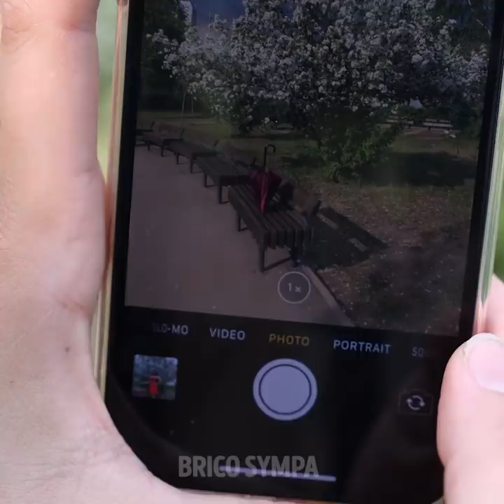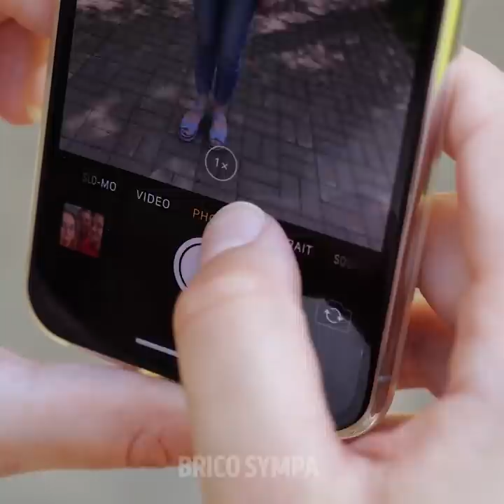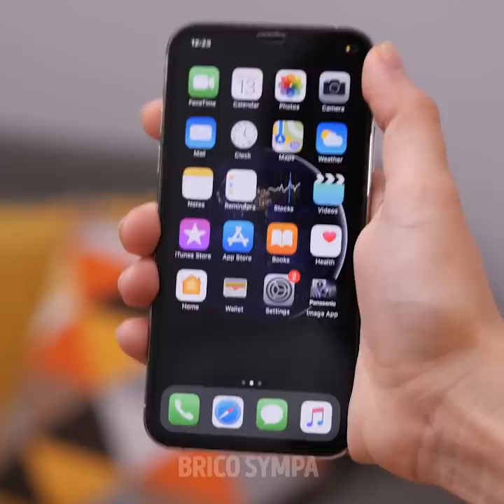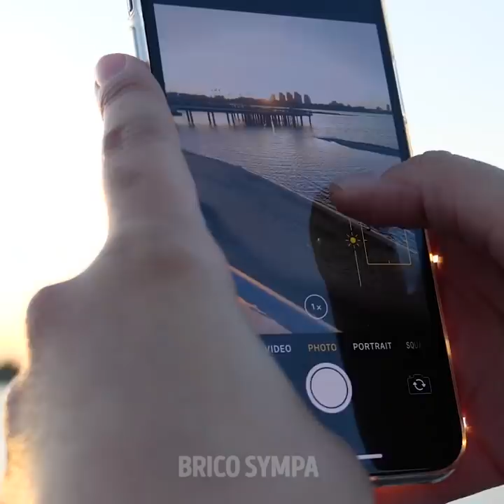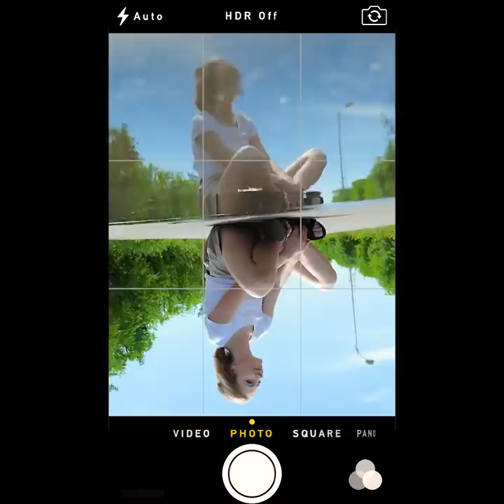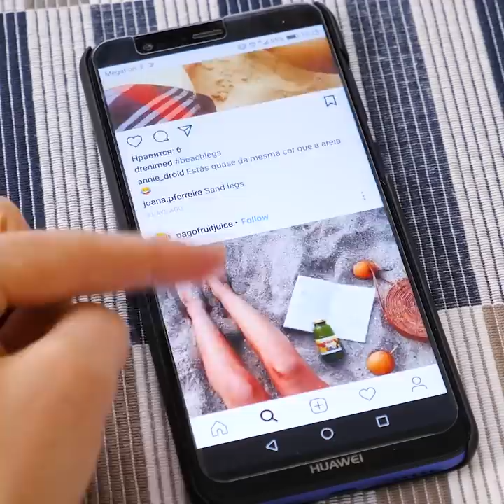17 MANIÈRES DE FAIRE DES PHOTOS PARFAITES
ASTUCES GÉNIALES POUR PUBLIER DES PHOTOS VIRALES

C'est pourquoi dans cette vidéo, je vais te montrer quelques idées étonnantes pour rendre tes publications plus originales et plus attractives.

Lorsque tu prends des photos en extérieur, tu peux utiliser une simple feuille de papier blanche comme réflecteur afin d'équilibrer les ombres et les lumières.  Tu peux aussi mettre un peu de baume à lèvres clair tout autour de l'objectif de ton appareil photo afin d'estomper les bords de tes photos et garder le sujet central en pleine lumière.
Tu peux également utiliser l'écran de ton ordinateur portable et quelques fonds d'écran sympas pour faire de jolies photos d'objets.
Si tu utilises ton smartphone au lieu d'un appareil photo reflex numérique, je vais te donner quelques idées sur la manière de faire des vidéos au ralenti, ou comment poser de manière originale. L'une d'entre elles consiste à placer un objet réfléchissant juste en bas de l'objectif afin de donner à ta photo une illusion de miroir.
Tu peux aussi prendre des photos panoramiques amusantes devant un miroir, ou essayer l'astuce des paillettes au ralenti pour faire des vidéos vraiment originales.

Horodatage :
1:18 - Filtre naturel fait-maison
2:29 - Filtre-baume à lèvres
4:44 - Idées pour vidéos au ralenti
6:38 - Photos illusions d'optique
8:32 - Comment poser sur les photos